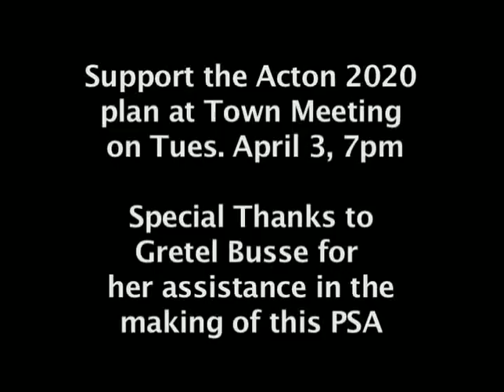Acton 2020 Public Service Announcement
The Acton 2020 Committee of Acton, MA, USA has released a comprehensive community plan after extensive community input. Next step: a vote on the goals and objectives of the plan at April Town Meeting.